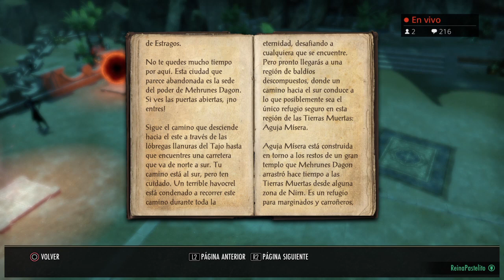TESO Evento Puertas de Oblivion 🧁 Gameplay comentado en español guía